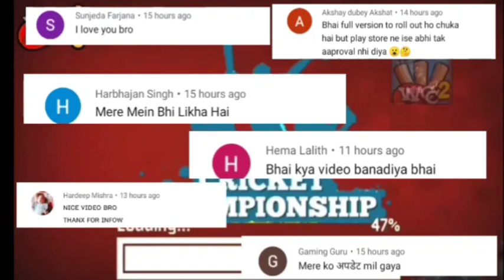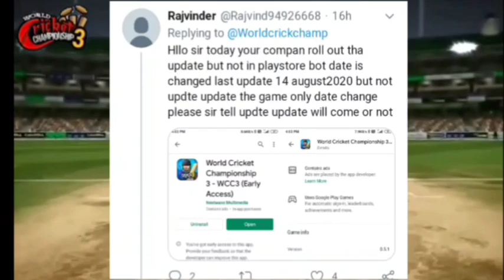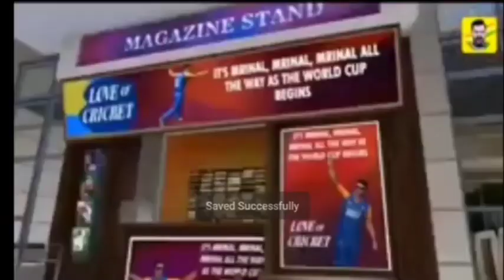Wcc3 mega update release date fixed? ll Last updated 14 August full explaind ll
Hello guys in this video i have told when Wcc3 mega update will come and why in the play store it was written last update 14 August so guys i hope that this video is informative to u all